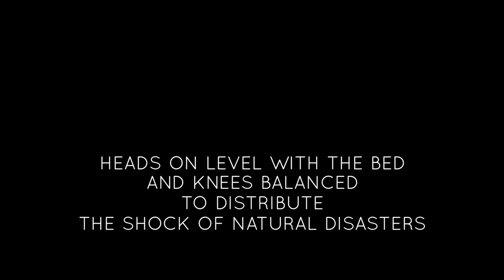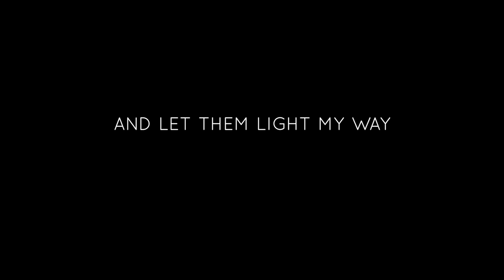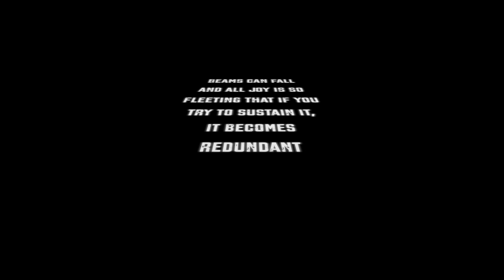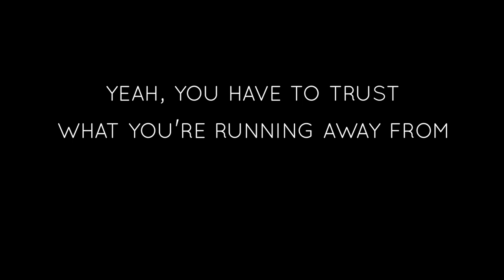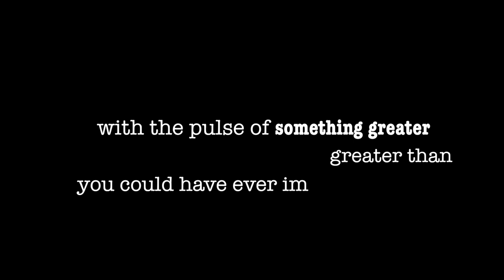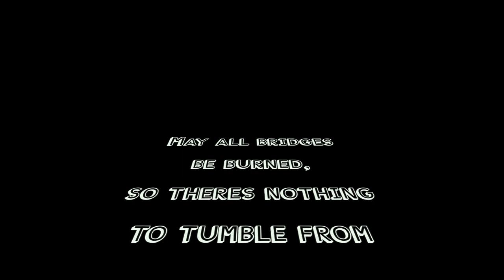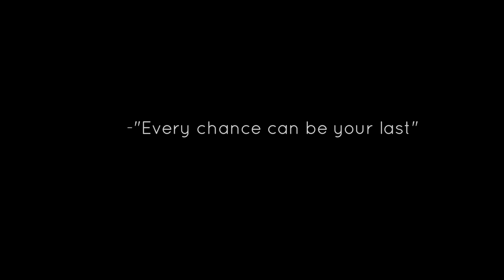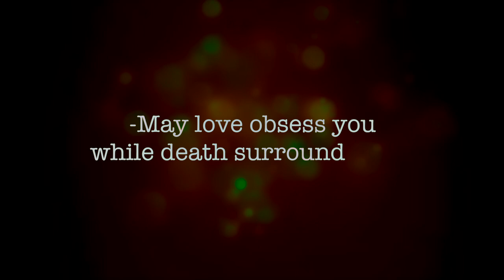Light The Fuse & Run - Bullet Train of Bad Ideas (LYRIC ALBUM)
Bullet Train of Bad Ideas//2003 - split album featuring Light the Fuse and Run & Transistor Transistor. Definitely a solid and spirited 8 song split album.
0:01  We Are The Housefire
2:25  The Flitcraft Case
4:52  Mary M., 1:30am
6:57  How To Light A New York City Stove
*Insert my hipster rantings about a obscure band from Virginia* Big fan of the post hardcore stuff from my youth that I feel fortunate to have stumbled on (and STILL stumbling on) over the years. Thanks to my super cool friends and of course the internet.

Imagining I'll be an old man in my Tesla hover-scooter, still listening to this album on my 1 petabyte google nano-brain chip. The TRANSISTOR TRANSISTOR half of this split album is also good and will perhaps get its own lyric video in the future.